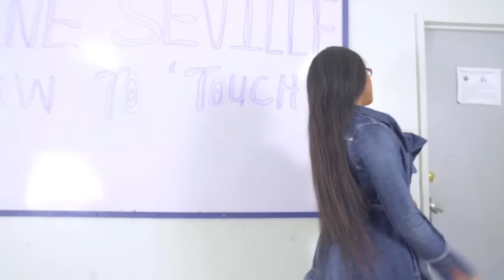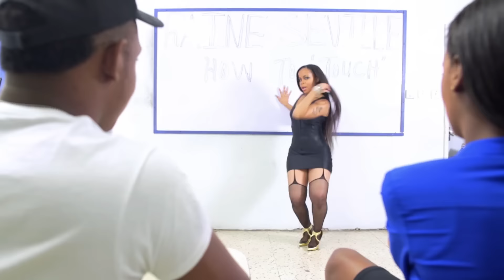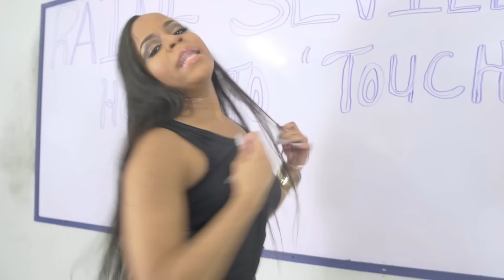Raine Seville - Touch [Official Music Video HD]